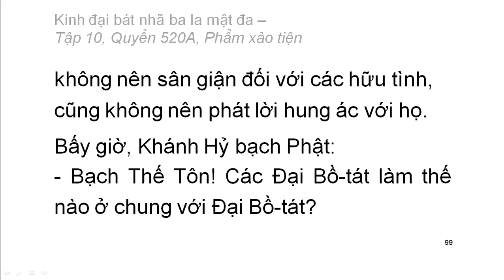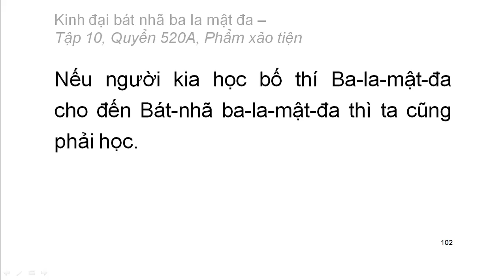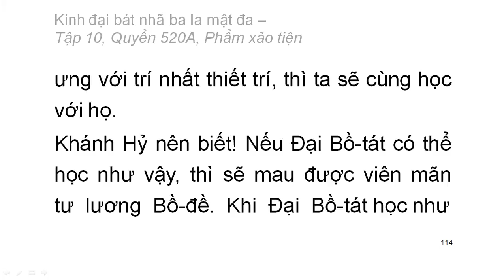Quyển .../600: Kinh đại bát nhã ba la mật đa (tiếp)